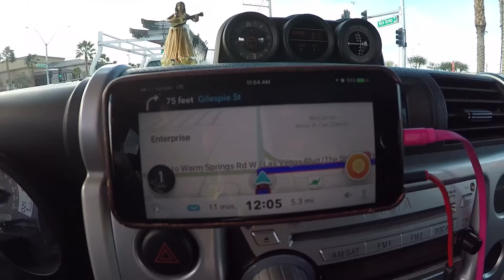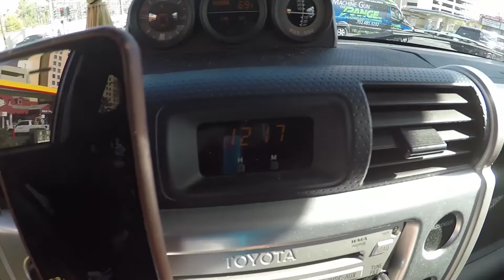Running late for rainbows 🌈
My Bag of tricks (My Gear)
Go Pro
Bendy Tripod

A day in the life of me from running into a rainbow 🌈 to running late there's never a dull moment it seems...